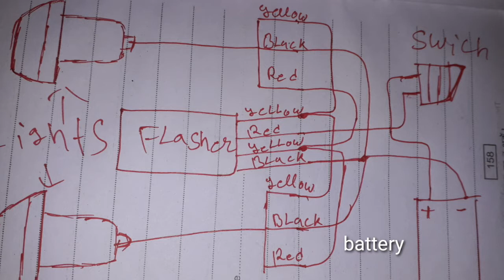HOW TO INSTALL | HANDLE BAR LIGHT | IN NORMAL CYCLE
HALLO GUYS WELCOME BACK TO THE RK MODIFIED

SOO GUYS IN THIS VIDEO

BUY LINKS

HANDLE BAR LIGHT

FLASH RELAY